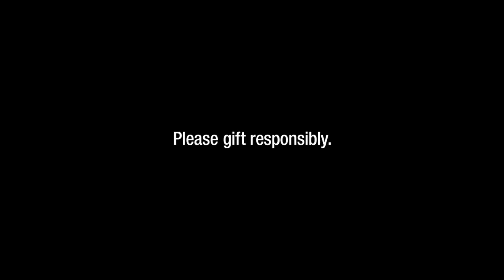Bride Pops the Big Question - a funny wedding proposal with StickerYou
Weddings are a big deal. There are a lot of steps, stages and events leading up to the big day. For example: Step one- the Proposal. Gotta get everyone on board with this marriage, right? You have a big gesture planned out, and it blows up in your face (sometimes literally).  Occasionally things just don't turn out like you expected.
We're here to tell you that it's okay if things don't go perfectly. The perfect proposal, bachelorette party, engagement party, rehearsal dinner, and wedding are made in the details. The personal, unique touches you add to all the events are what will be most memorable to your guests, friends and family.
How do you add these small details without breaking the bank? Start thinking sticky. Custom stickers, bottle labels, wall decals, favor labels and more. Find them at StickerYou.com.